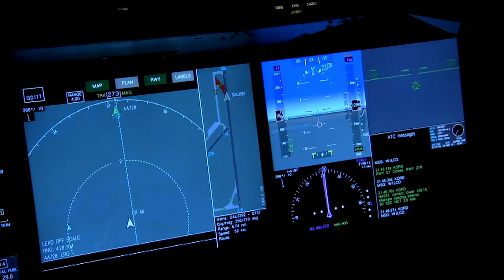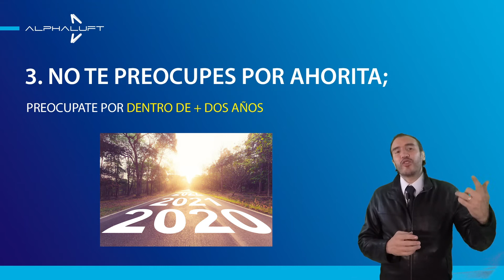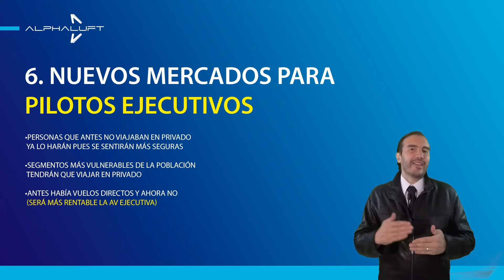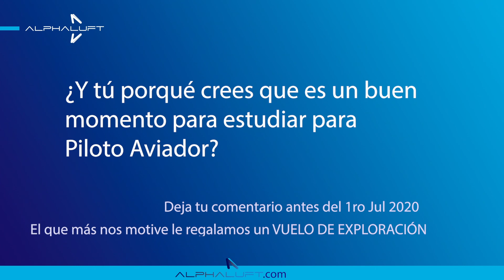¿Es Momento de entrar a una Escuela de Aviación?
¿Quieres ser Piloto Aviador pero no sabes si es buen momento para estudiar aviación? Aquí algunos puntos a considerar.